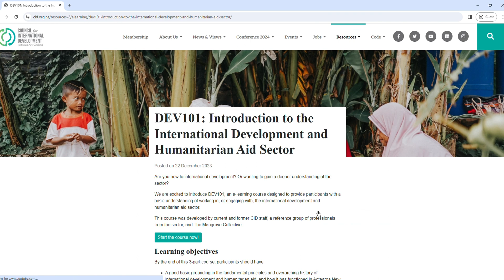Dev101 Preview video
Deepen our understanding of International Development and Humanitarian Aid with CID's E-Learning Course: "Dev101"

We are excited to introduce DEV101, an e-learning course designed to provide participants with a basic understanding of working in, or engaging with, the international development and humanitarian aid sector.

This course was developed by current and former CID staff, a reference group of professionals from the sector, and The Mangrove Collective.

Learning objectives
By the end of this 3-part course, participants should have:

A good basic grounding in the fundamental principles and overarching history of international development and humanitarian aid, and how it has functioned in Aotearoa New Zealand;
An understanding of the key concepts and principles in good development practice;
An overview of current changes and challenges in the sector
We acknowledge that international development is a huge topic, so this training is intended to give participants the basics, as well as an appetite for learning more.